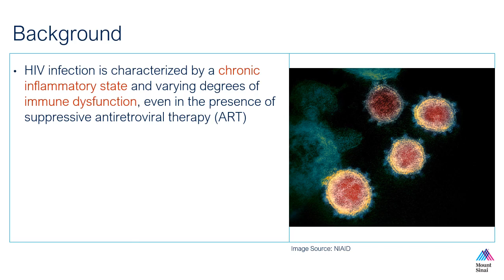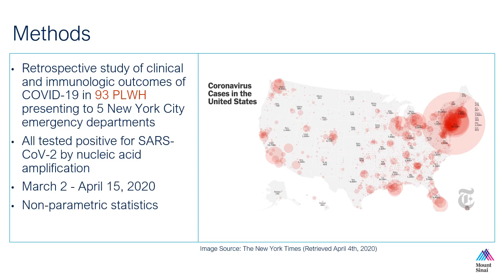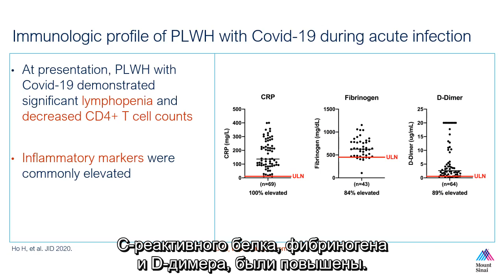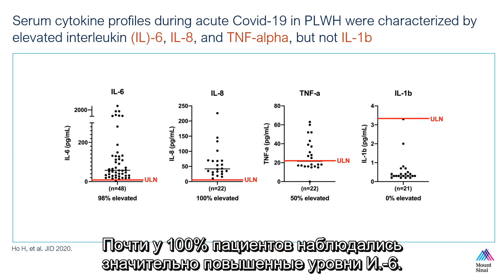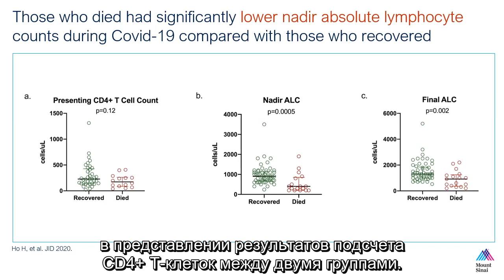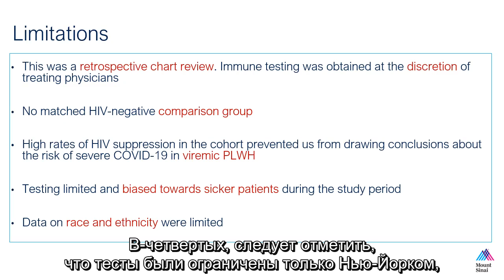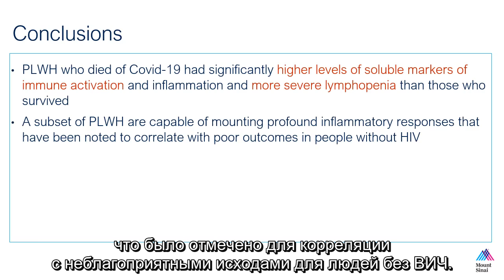Иммунологические характеристики острого COVID-19 у людей с ВИЧ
выступающий: Hsien Ho. Презентация 23-й Международной конференции по СПИДу (AIDS 2020: Virtual). Узнайте подробнее на